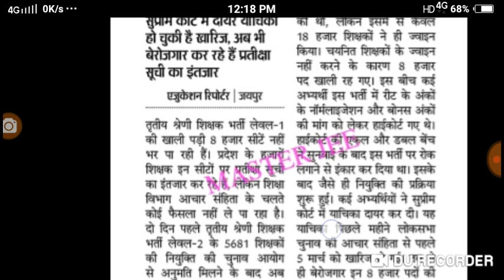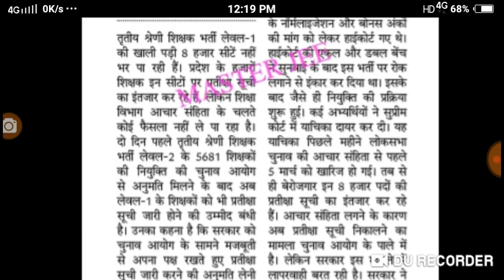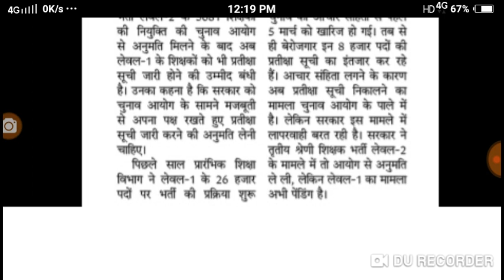आ गयी बेरोजगारों के लिए बहुत बड़ी खुशखबरी // रीट शिक्षक भर्ती को लेकर आज की ताजा खबर //